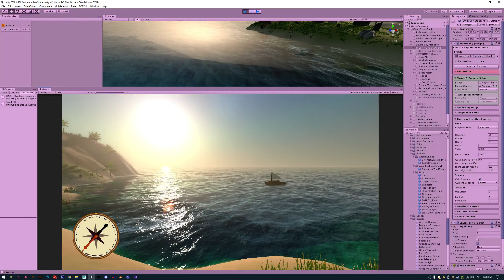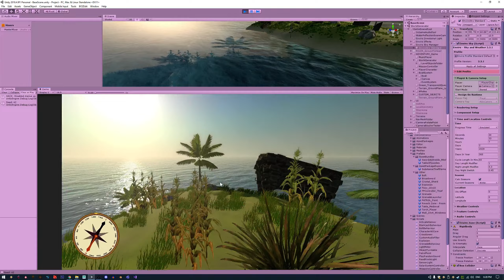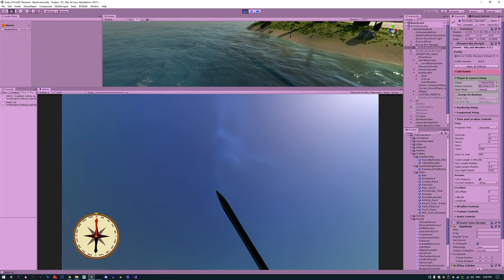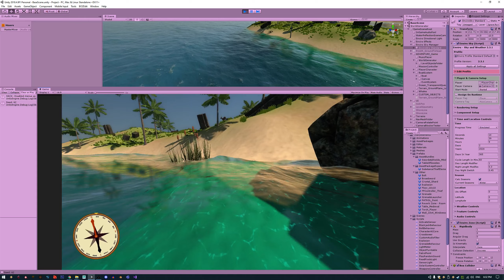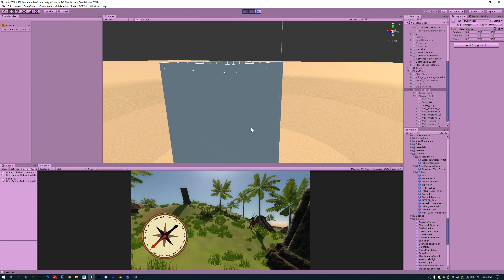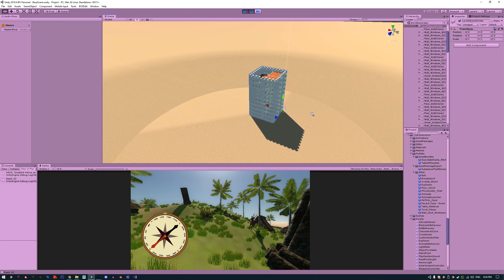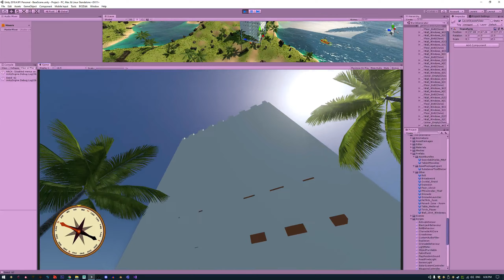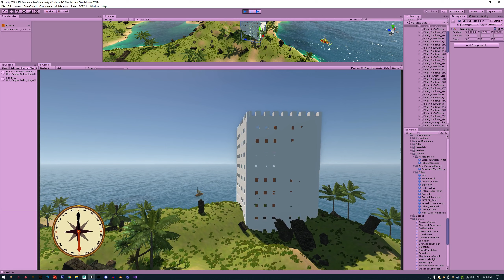Secret Keep - Dev Diary 06: Back in Action! Taking stock for the months ahead.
I'm taking off all my annual leave, for an extended Christmas of dev!
And then also taking Long Service Leave, for several more months of dev!
DEV OR BUST!  Here we go!  :D

Player character basics are in place.  (Still need finessing!)
Going to start building procedurally generated towers!